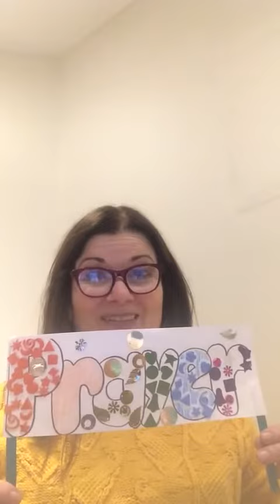Tiddlywinks Part 2 (29.03.20)